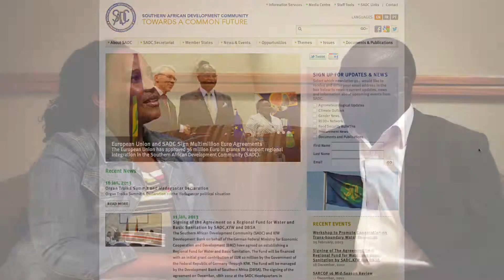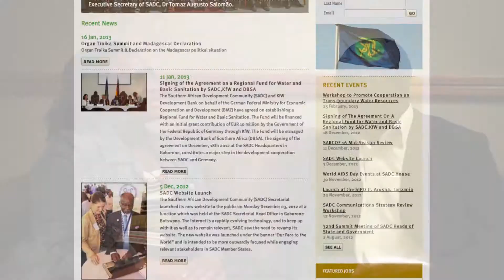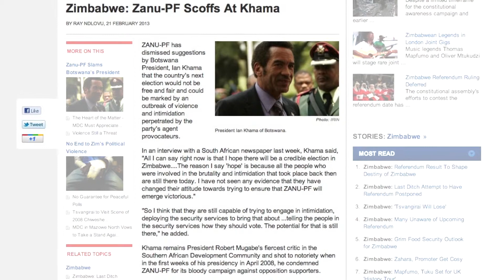SADC and Botswana (SACCPS interview with Gladys Mokhawa)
An interview with Gladys Mokhawa (University of Botswana) on the Southern African Development Community (SADC) and Botswana. The interview was filmed at the University of the Free State, South Africa, in February 2013. George Mhango (Mzuzu University, Malawi) served as interviewer.